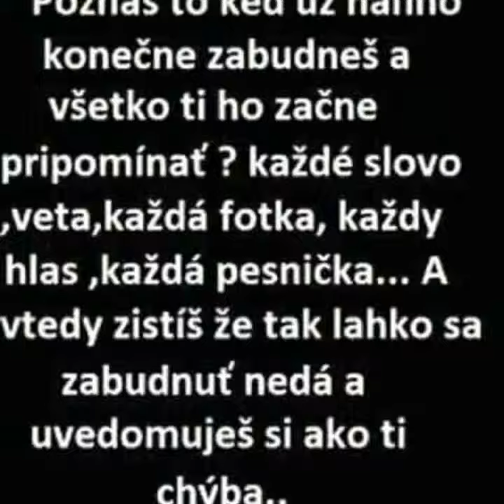Ja a moja laska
Bajza